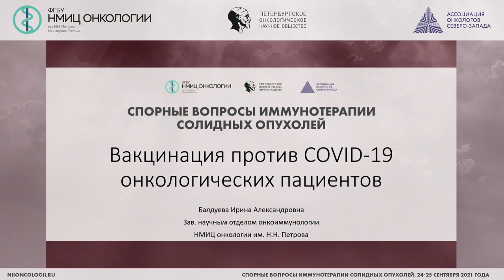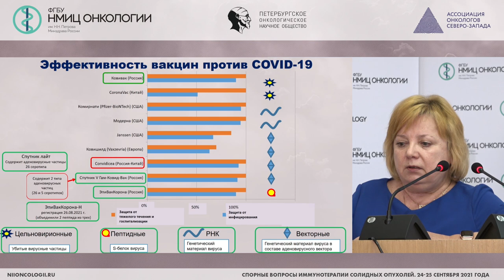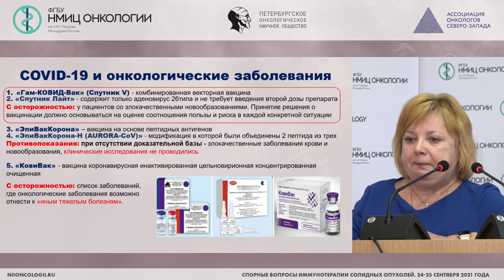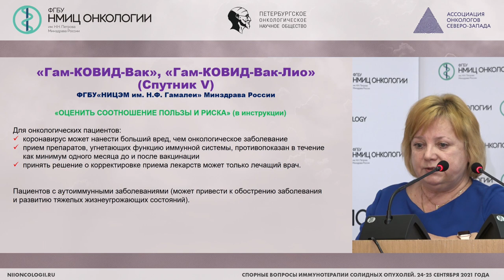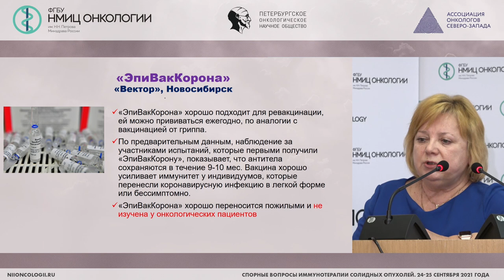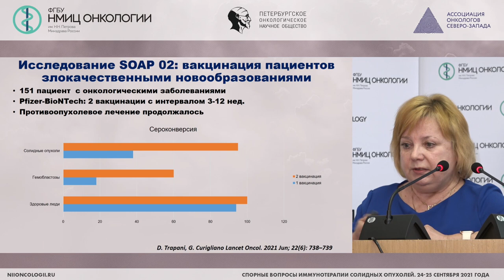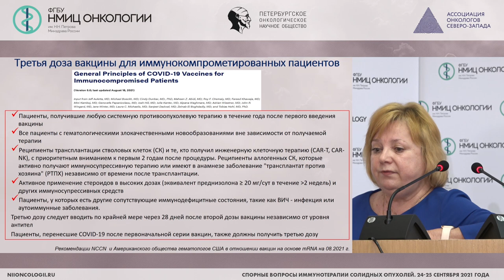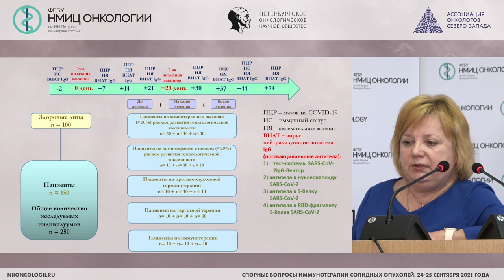Вакцинация против COVID-19 онкологических пациентов (Балдуева И.А.)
Балдуева Ирина Александровна - заведующий научным отделом онкоиммунологии - ведущий научный сотрудник, врач-онколог отделения химиотерапии и инновационных технологий ФГБУ «НМИЦ онкологии им. Н.Н. Петрова» Минздрава России, д.м.н., доцент, Санкт-Петербург